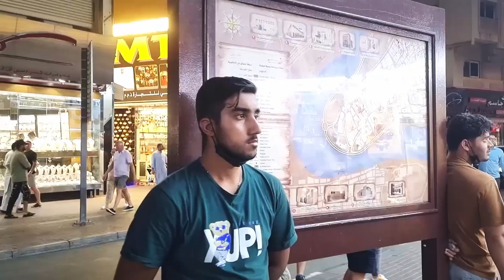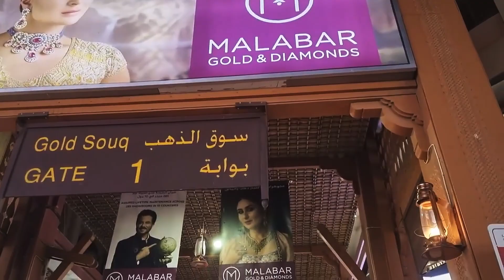Dubai 2022 : The Creek & The Old Souk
The charm of  Dubai is preciously hidden in the southern side of Dubai’s Creek area in Bur Dubai.
Located in the heart of Dubai, the Creek separates two major districts that have played a big role in the transformation of Dubai into the megacity it is today; Deira and Bur Dubai.
At the start of the 20th century, Dubai Creek was a minor port for traditional dhow boats arriving from places as far away as India and Africa
 The Old Souk presents a beautiful architecture of tall wooden doors with wooden roofs, sand-colored walls designed around sand colored stone buildings, which exude an aura of the Old Dubai ambience.
The Old Souk shopping experience is filled with colour drawn from the hand woven and machine woven fabric, numerous shops and stalls, uniquely designed footwear and multiple versions of straw products , perfumes, spices and authentic dried fruit.
Video shot : Pablo Munini
Edition :  Fernando Casanueva

El encanto de Dubai está preciosamente escondido en el lado sur del área del “Creek”, en Bur Dubai.
Situado en el corazón de Dubái, el “Creek” separa dos distritos principales que han jugado un papel importante en la transformación de Dubái en la megaciudad que es hoy; Deira y Bur Dubái.
A principios del siglo XX, Dubai Creek era un puerto menor para los tradicionales barcos dhow que llegaban desde lugares tan lejanos como India y África.
El  “Old Souk”  presenta una hermosa arquitectura de altas puertas y techos de madera , edificios de piedra de color arena, que emanan un aura del ambiente del Viejo Dubái.
La experiencia de hacer compras en “Old Souk” está cargada del color de las telas tejidas a mano. Numerosas tiendas y puestos, calzados con un diseño único y múltiples versiones de productos en paja, así como perfumes, especias y auténticas frutas secas pueden encontrarse explorando el souk.
Tomas de video : Pablo Munini
Edición : Fernando Casanuva